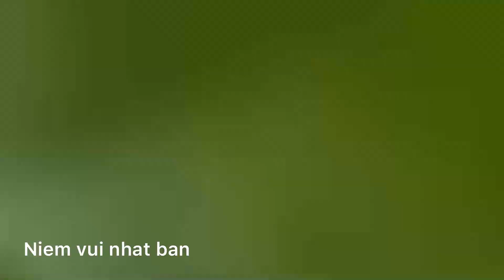Thu hoạch hạt giống hoa đậu biếc,bầu hồ lô,mướp khía,mướp hương tại nhà